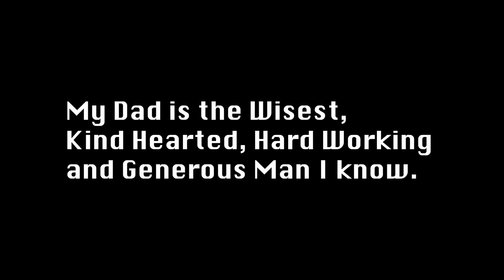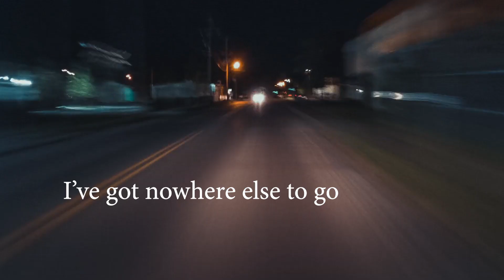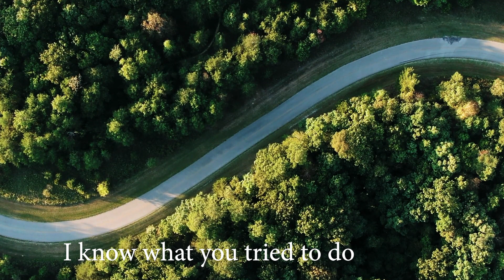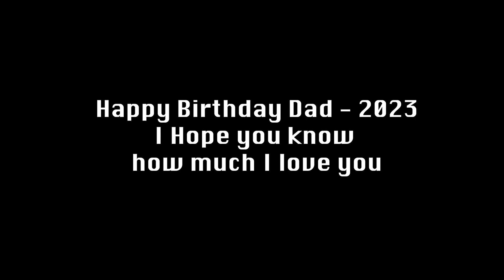I like Driving In My car (Madness) Parody for My Dads Birthday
Original sound by Madness, I didn't know what to do for my Dad's birthday then a song popped into my head.  The rest is here! Happy Birthday Dad, I love you so much.  Emma xxx

Video clips from Pexels.com